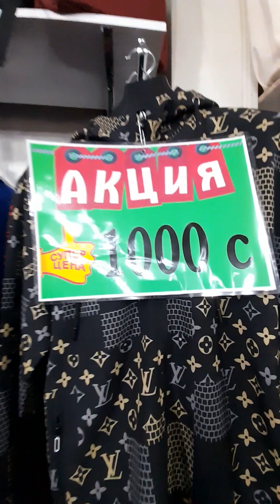1000 АКЦИЯ СПАТИВКАЛАР МЫРЗАЛАРГА.